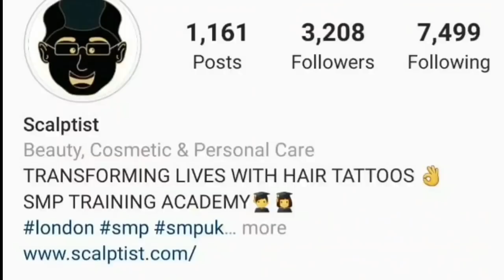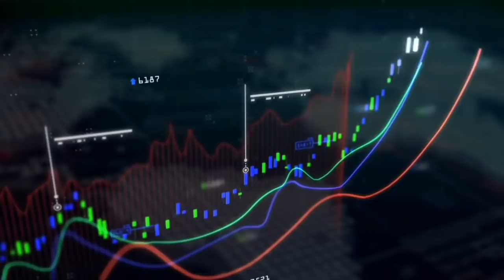(WOW) ERROL SPENCE FACE COMPLETLY REARRANGED IN LEAKED PHOTOS AFTER ACCIDENT